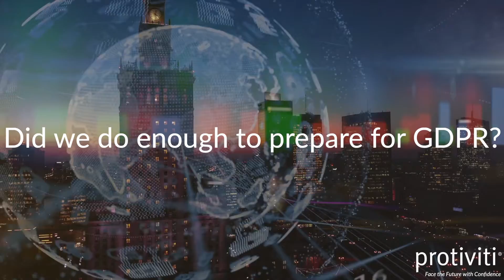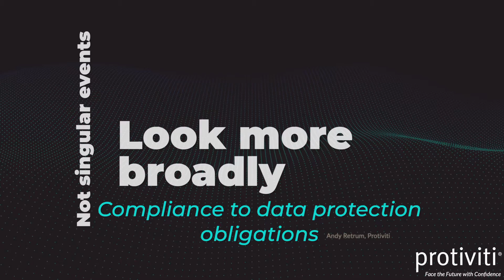GDPR, One Year On. Part One - Culture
Protiviti looks at three ways risk leaders need to continue their data journeys.

Part One: Culture
Part Two: Technology
Part Three: Compliance Frameworks